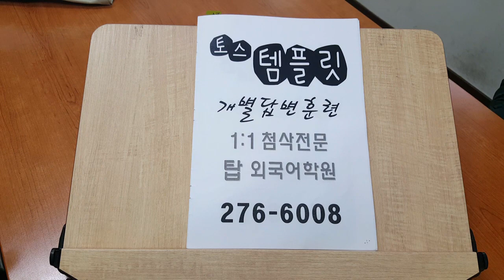토익스피킹 학생들을 위한 선택 근거제시 파트6 전주토스학원 템플릿 201126